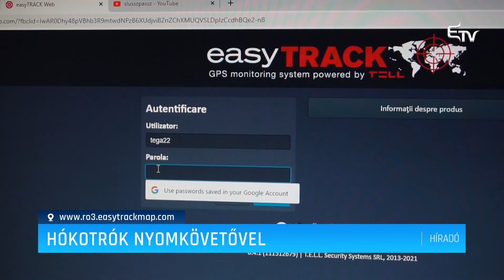Hókotrók nyomkövetővel – Erdélyi Magyar Televízió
Sepsiszentgyörgy önkormányzata és a városi köztisztasági vállalat olyan internetes felületet bocsátott a lakók rendelkezésére, amelyen valós időben nyomon követhetik a cég hóeltakarításhoz használt eszközeit a megyeszékhely területén. Így nem csak ellenőrizhező a munkájuk, de a forgalmi dugók is elkerülhetők